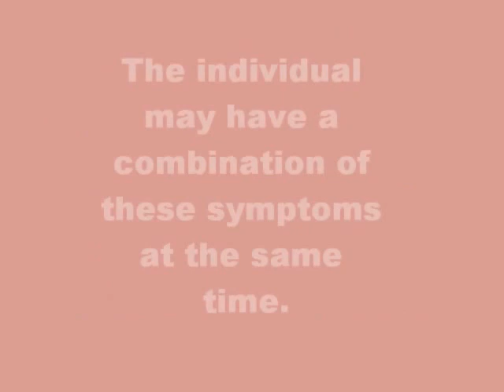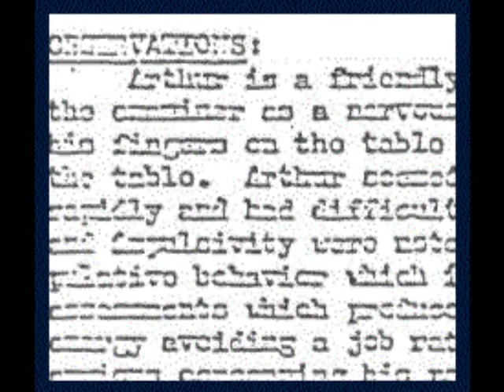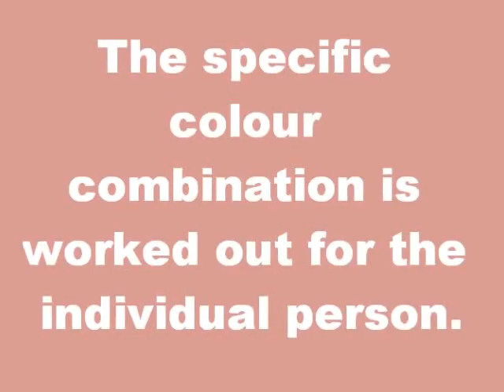Irlen Distortions.mp4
Whilst those most people will see plain text on white paper, those with Irlen's syndrome may see many distortions (these are made worse during bright lighting or when the individual is exhausted). Many people get more than one type of distortion, the Irlen Overlay will help the majority of people and if this works consideration of the need for Irlen Spectral Filters will be indicated.